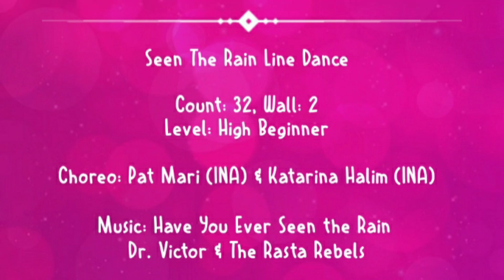Seen The Rain Line Dance (Pat Mari & Katarina Halim - INA) Demo by PKP-MK Line Dance Class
by dr.Victor & Rasta Rebels